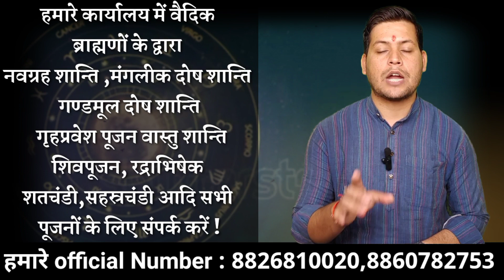Kanya rashifal Jun 2023 | Virgo Jun 2023 | कन्या राशि जून 2023 राशिफल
Kanya rashifal Jun 2023 | Virgo Jun 2023 | कन्या राशि जून 2023 राशिफल @AstrologerPankajShastri